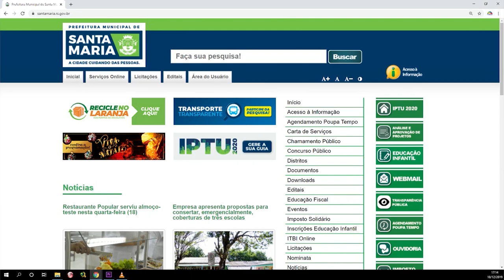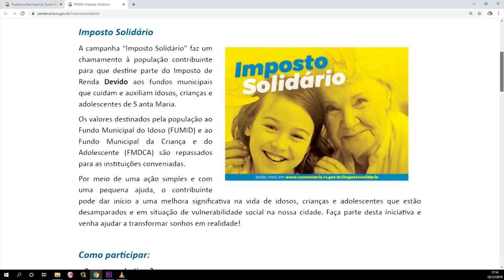Câmara Entrevista | Mateus Frozza e Rosaura Vargas